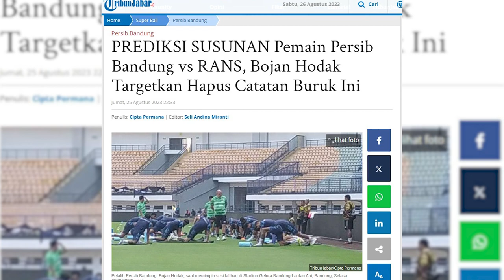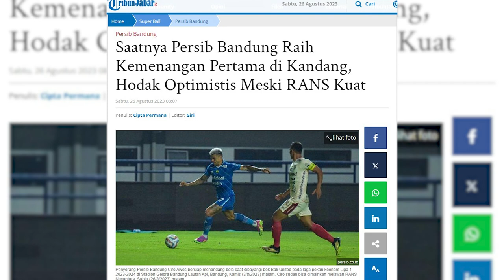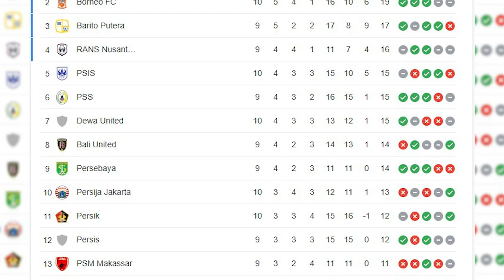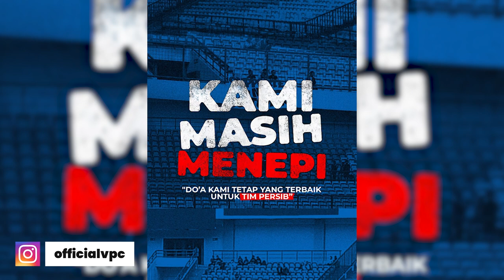Bojan Hodak Optimis Hapus "Kutukan" Tak Pernah Menang Kala Main di Kandang PERSIB | PERSIB UPDATE